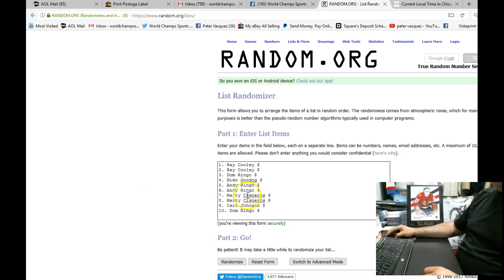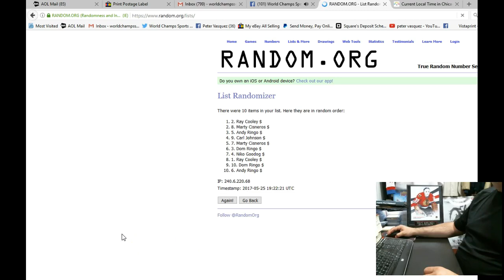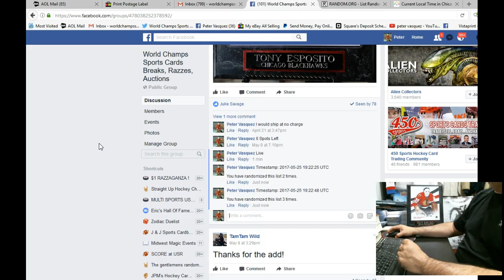RAZZ Tony Esposito Auto Plaque